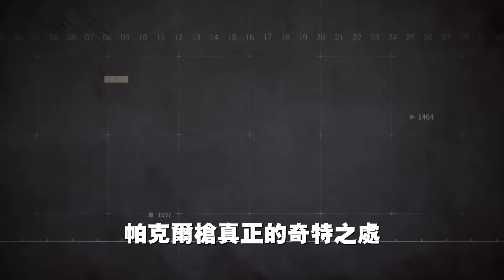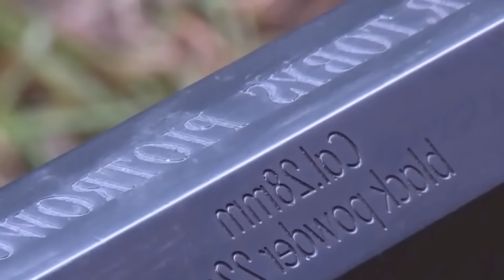世界上最不尋常的20種槍，巴雷特就是弟弟，第一名可以把大象轰成渣#科普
世界上最不尋常的20種槍，巴雷特在這家夥面前都是弟弟，第一名威力堪比坦克彈，卻無一人能駕馭。
槍已經有了幾百年的歷史，在這時間長河裏，不乏一些怪異的類型被創造出。
雖然他們外表奇怪，但有些卻在當時炙手可熱，甚至還成為了，推動槍械發展的關鍵之一。
他們為何如此造型，又因何原因被造出，今天點贊訂閱後，跟著阿菌一起觀看吧！